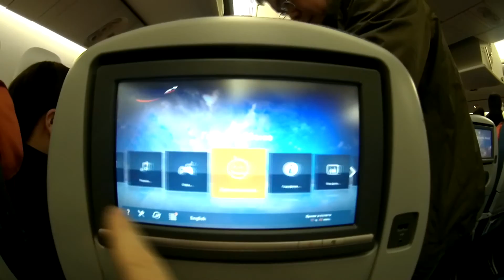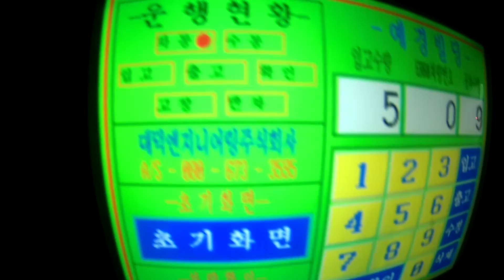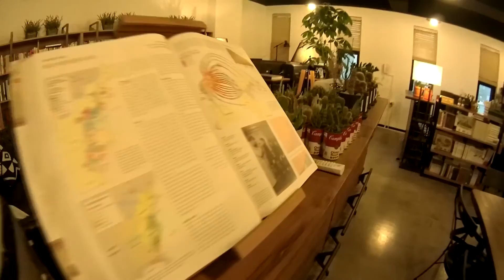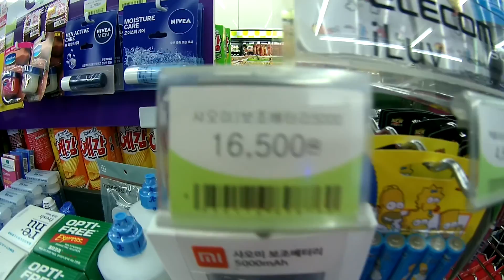Сеул. День 1. Офис Reflex.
Прилетели в Сеул, заселились в отель, немного поработали в офисе Reflex.